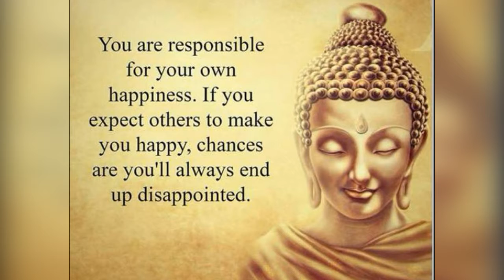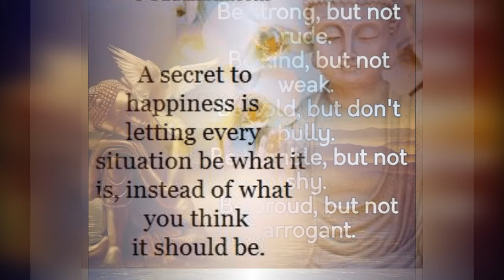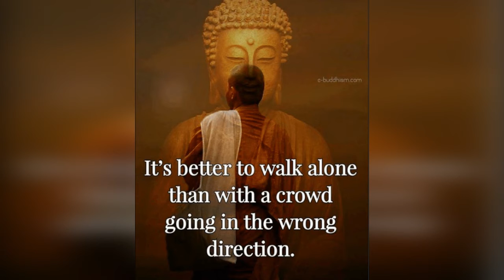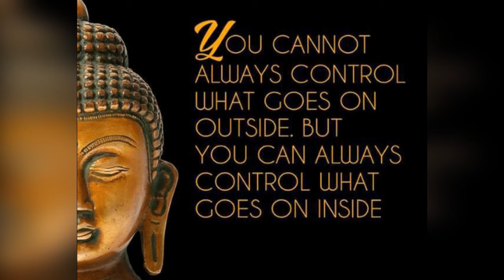Good Buddha's Quotes/Good Buddha's Teaching